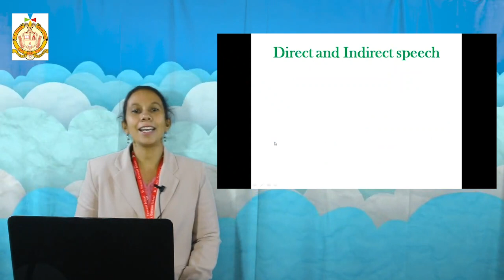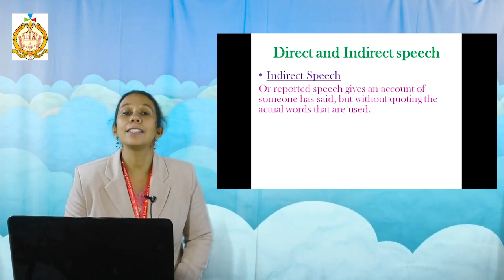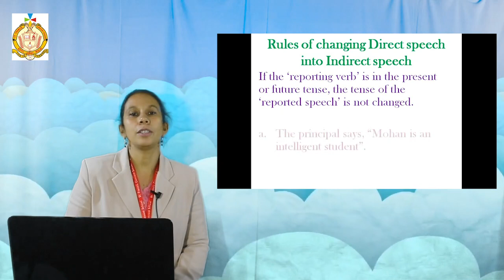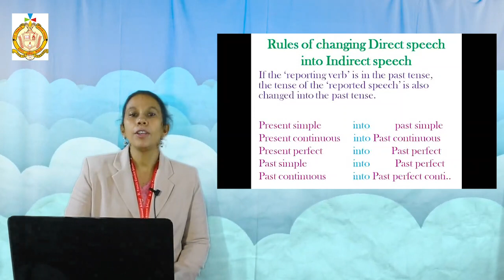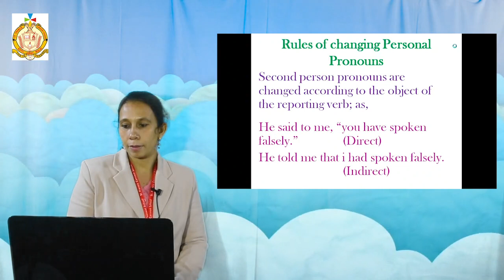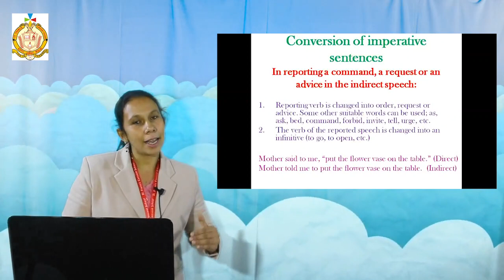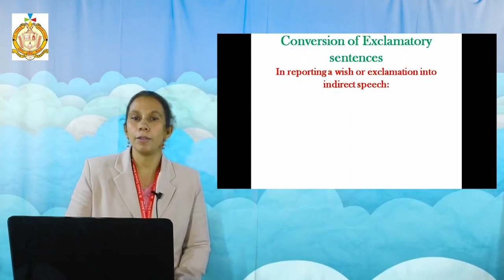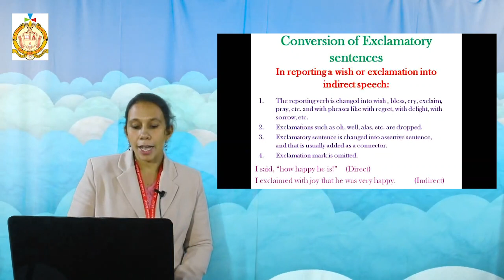Class 6 / Class 7 / 2nd Semester / English 1 / Direct & Indirect Speech